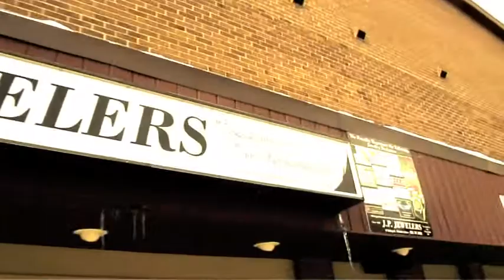JP JEWELERS 2012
JP JEWELERS 2012 Edit